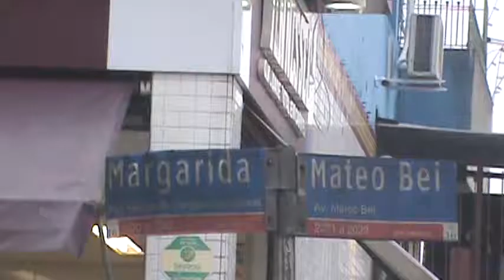VPR DN 19 08020615 Av Mateo Bei com R Margarida Cardoso dos Santos placa de rua e hate torta